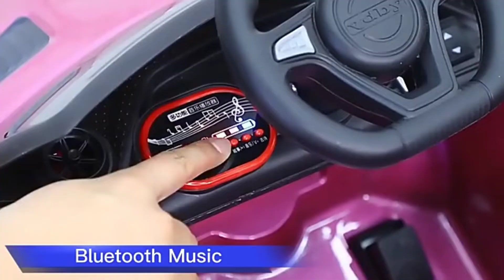Lamborghini Urus 12v Battery Electric Ride On Car For Kids with Parental Remote Control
Finally, the Lamborghini Urus ride on car is here. This little ride on that has all the features you are expecting from RiiRoo ride-ons.
From integrated media centres to true 12-volt power to excite even the biggest Daredevils out there.

It's suitable for children of up to six years of age or up to 115 centimeters in height.

Let's take a look at some of the standard features:

* Functioning lights
* Startup engine sounds
* Integrated multimedia console
* 2.4 gigahertz parental remote control
* Opening doors
* Original brand stickers and badges
Let's take a look at the premium features:

* All-wheel suspension maintains ride comfort on uneven surfaces
* The low/high-speed settings is great for those who aren't confident in their new ride
* Padded leather style seats
* The 3 point safety harness gives you peace of mind that your child is completely safe
* Soft EVA tyres make the ride more comfortable for your child whilst giving car more grip

We give our customers the option to purchase our key-shaped USB sticks, which are compatible with this Ride-ons onboard media player.